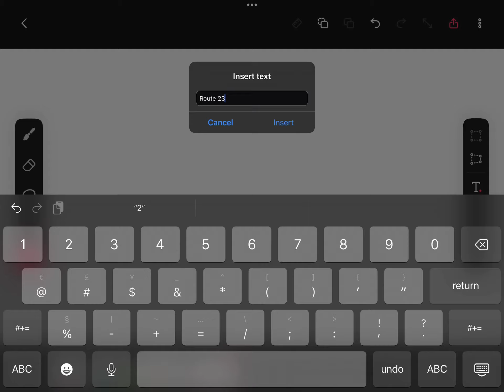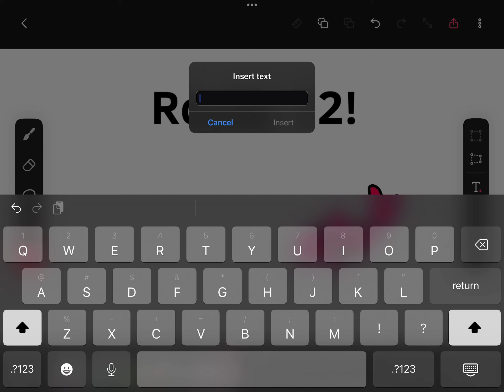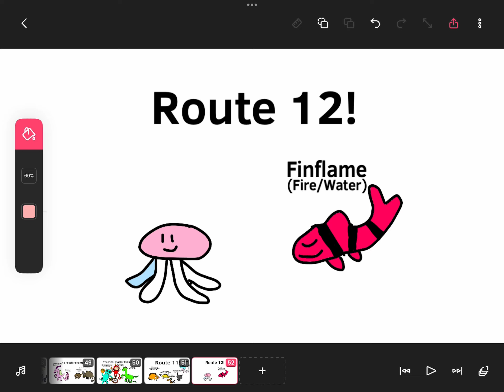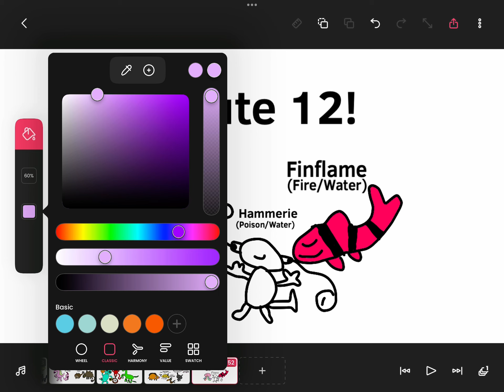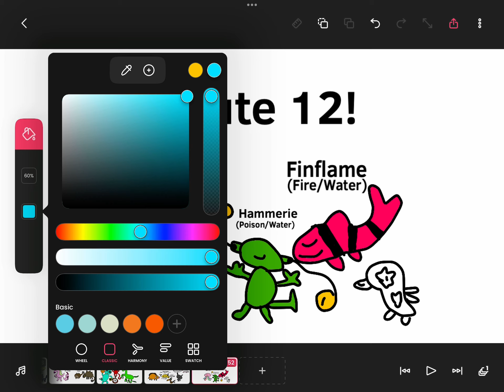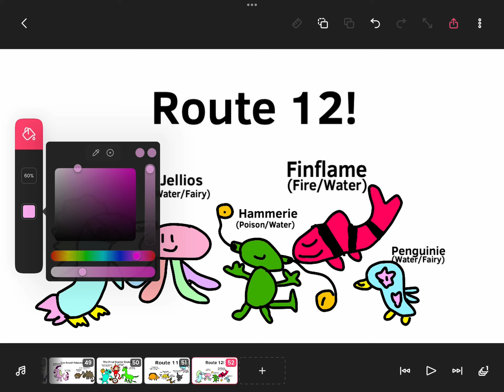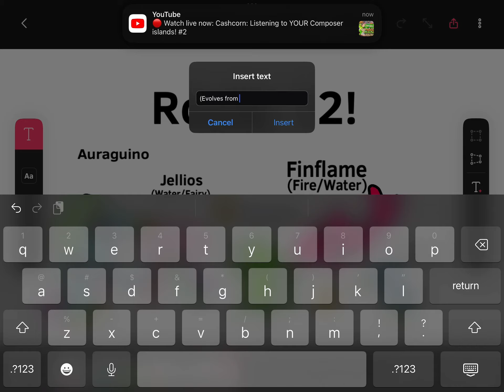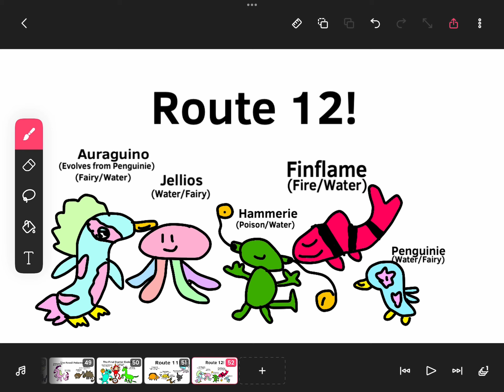The Pokémon of Route 12 in Pokémon Air and Earth!